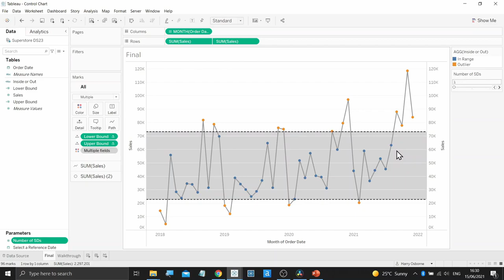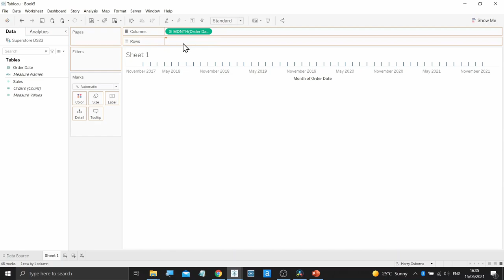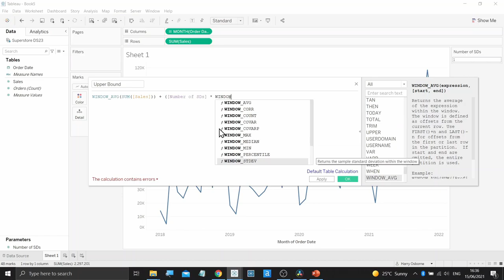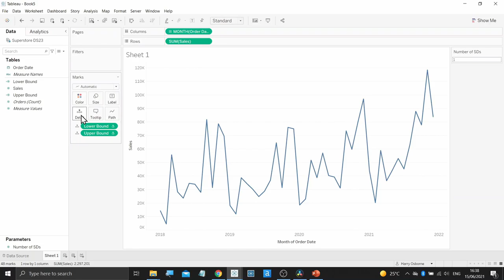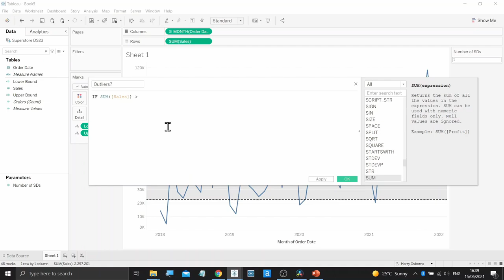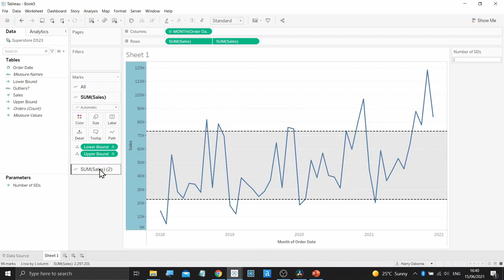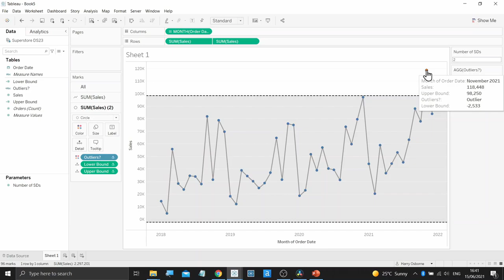How to in Tableau in 5 mins: Find Outliers in Time Series Data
'How do I...?' Learn how to solve commonly asked questions from the Tableau Community Forums. In this video learn how to find outliers in Time Series data in Tableau with Harry Beardon.